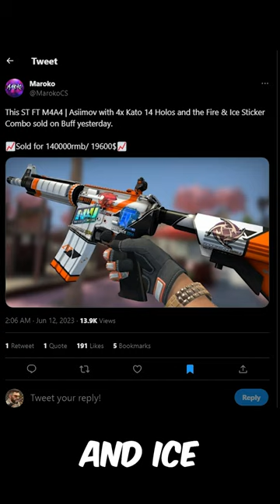ohnepixel encounters a scammer?